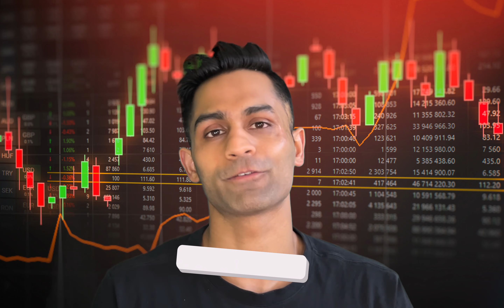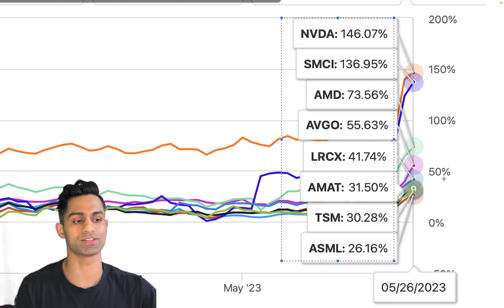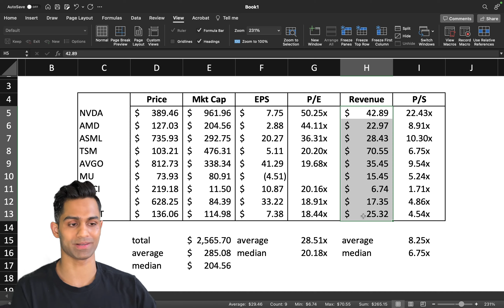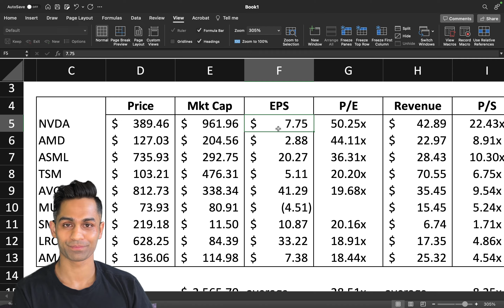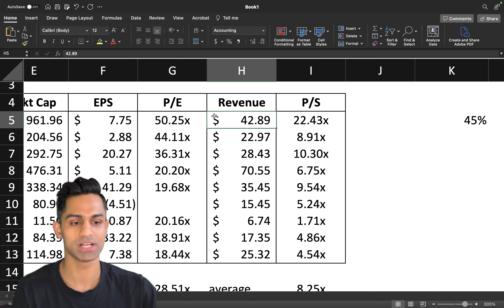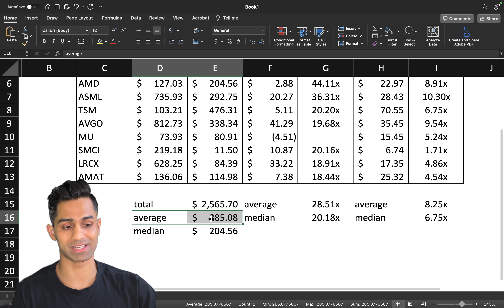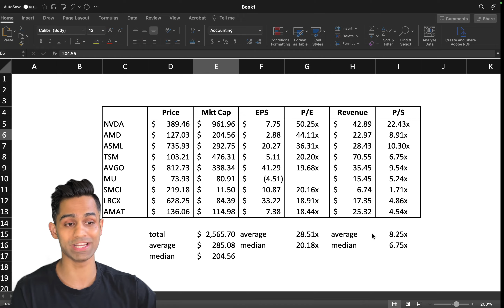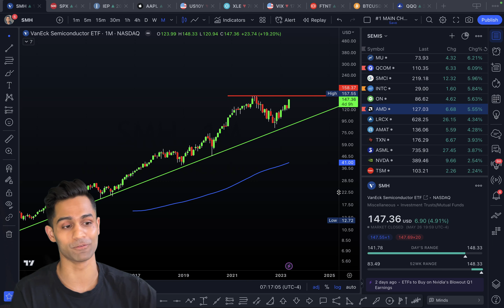🚨 Chip Stocks have GONE CRAZY..